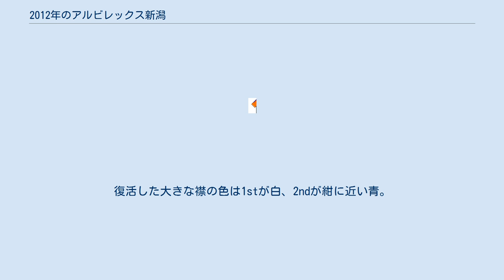2012年のアルビレックス新潟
この項では2012年のアルビレックス新潟について記述する。
 選手・スタッフの大幅な入れ替わりがあった中で迎えた2012シーズンは、リーグ戦開幕から3連敗を喫するなど低迷。
第12節磐田戦で1-6の大敗を喫すると暫定順位はJ2降格圏の17位（2勝3分7敗）に沈み、試合後の5月21日に成績不振の責任を取る形で黒崎久志監督と西ヶ谷隆之ヘッドコーチが辞任。
シーズン途中での監督交代はクラブ史上初となった。
その後はユース監督から転任した上野展裕ヘッドコーチが監督代行として暫定的に指揮を執ったが、第13節柏戦も0-2で敗れて2014 FIFAワールドカップ・アジア4次予選によるリーグ戦中断期間を迎えた。
 リーグ戦再開直前の6月11日、2011年まで磐田の監督を務めていた柳下正明の監督就任を発表（上野ヘッドコーチはユース監督に復任）。
再開直後の第14節で清水に1-0で勝利してリーグ戦ホーム初勝利を収めると、一敗を挟んで5試合無敗 と持ち直して一時的にJ2降格圏内から脱出したが、直後に連敗を喫して再び降格圏内の17位に沈んだ。
その後も第23節で鹿島に1-0で勝利してJ1通算100勝目を挙げ、第27節では名古屋に対しJ1昇格後最多となる5点を挙げて 大勝するなど奮闘を続けたが、し烈な残留争いを繰り広げていた神戸・大宮との直接対決に勝ち切れなかった（新潟0-0神戸、新潟1-1大宮）ためJ2降格圏から脱出するには至らなかった。
第31節で清水を1-0で下して第27節以来4試合ぶりの勝利を収めたが、第32節でJ1昇格後ホーム無敗記録が続いていた川崎に0-1で敗れた。
この時点で15位神戸との勝ち点差が5に開いたため、新潟が残留する条件は残り2試合に連勝した上で、神戸が残り2試合を1敗1分けまたは2敗、勝ち点3差の16位G大阪が1勝もしない場合のみという、絶体絶命の状態に追い込まれた。
 それでも、第33節で優勝争いを繰り広げていた仙台に1-0で勝利してその優勝を阻止し、同節で敗れた神戸との勝点差を2、引き分けたG大阪との勝点差を1にそれぞれ縮めて残留に望みを繋ぐと、最終節では柳下監督が不在だったものの札幌に4-1で勝利し、シーズン初の連勝を収めて10勝10分14敗の勝点40とした一方で、神戸とG大阪が共に敗れたため、逆転で15位に浮上してJ1残留を果たした 。
 なお、リーグ戦34失点はこの年優勝した広島と並んで横浜FMに次いで少ないものとなったが、29得点は札幌に次いで少ないものであった。
また、総警告はJ1ワースト3位の65、反則ポイントは104となり、反則金40万円をJリーグに支払うことになった。
 年間順位 節別動向 最終更新日：2013年1月22日. 出典：“Jリーグ”. 2013年1月22日閲覧。
 開催地：A = アウェー、H = ホーム。
 グループリーグB アルビレックス新潟 v サウルコス福井 アルビレックス新潟 v 福島ユナイテッドFC 2012年1月6日 - 3月30日 2012年7月20日 - 8月17日 2012年9月14日まで 監督交代 1stは細いストライプが大きな間隔で入り、2ndは紺青の襷ラインにオレンジの両脇カッティングが加わる。
復活した大きな襟の色は1stが白、2ndが紺に近い青。
胸スポンサーの「亀田製菓」が赤文字白縁取りから白い長方形の上に赤文字となる。